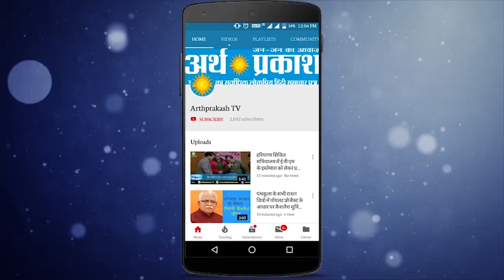चंडीगढ़ लोकसभा सीट से आज़ाद उम्मीदवार योगेश ढींगरा की अर्थ प्रकाश से सीधी बात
1.चंडीगढ़ लोकसभा सीट से आज़ाद उम्मीदवार योगेश ढींगरा की अर्थ प्रकाश से सीधी बात
2.युवाओं को नौकरियां दिलाना और रोज़गार उत्पन्न करना मेरा उद्देश्य : ढींगरा
3.सिस्टम से भ्रष्टाचार खत्म करके पारदर्शिता लाऊँगा : ढींगरा